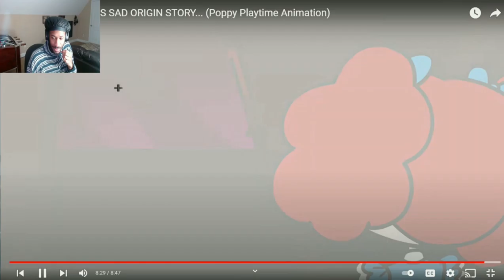I called it, Look at the Eyes | HUGGY WUGGY'S SAD ORIGIN STORY (Poppy Playtime Animation) Reaction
original video
Im to good at this man. Called it every time. Hired me